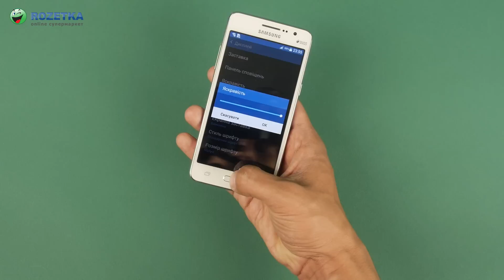Распаковка Samsung Galaxy Grand Prime